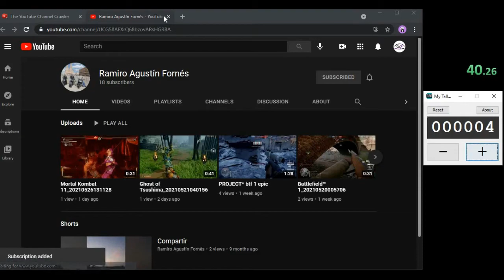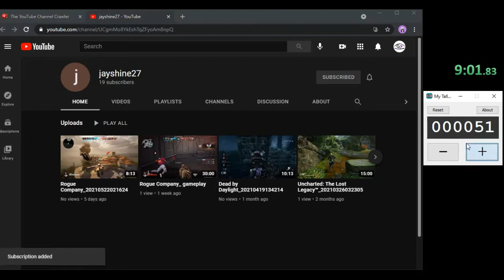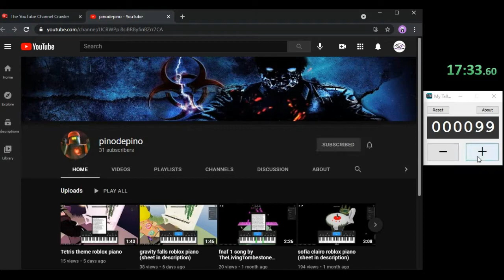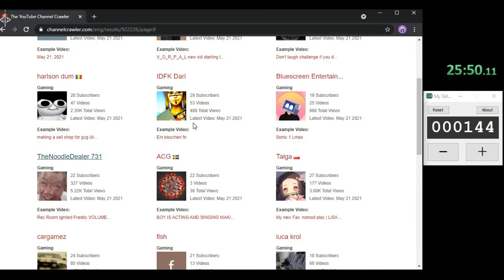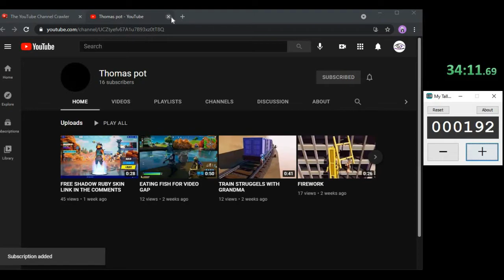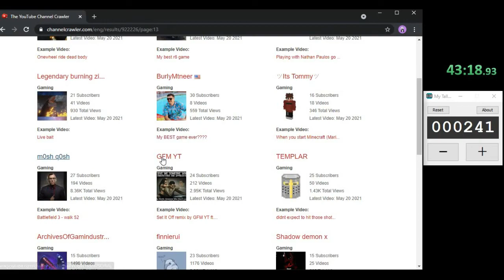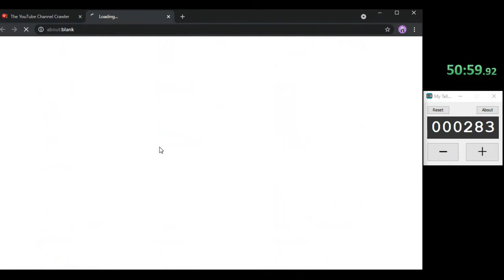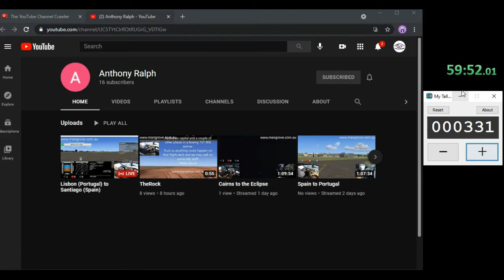Youtube subscribe raid - How many in 1 hour??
This is the record to beat! :D